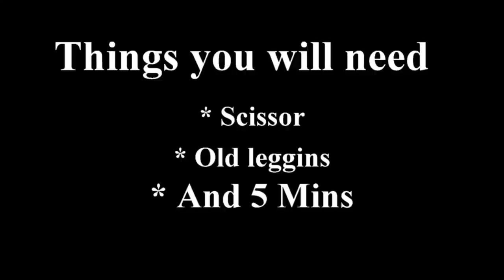DIY Make yourself a new crop top. FREE, NO SEWING, ONLY TAKES 5 MINS To Get it Ready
Hey Guys,
This is a short, quick and simple DIY video. About how to make leggings into a crop top. It will take you no time & no sewing, it is super easy and fun. You can do it with high neck or low, however you want it. Like I said it only takes 5 mins, good luck :D

Or SnapChat soniafairytale